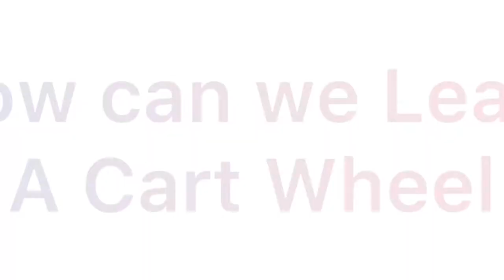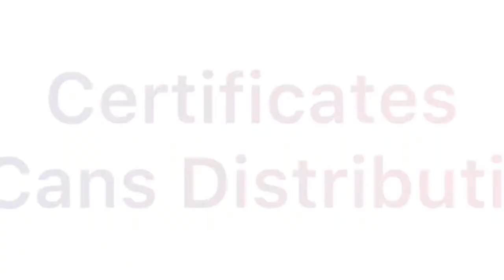Parkour and Gymnastics Workshop given to Punjab University Students | Learn Parkour basics in 1 clip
In this Playlist, I am gonna share the Physical Experience of University Students on learning Parkour in 1 day workshop.
in this youtube Channel
uploading Material will be covered these asking Topics:
1) how to learn Parkour?
2) where to Start Parkour?
3) where to start Parkour for beginners at Home?
4) How to be safe during learning parkour?
5) how much time is required to become a master in Parkour?
6) how Parkour is useful in Daily Life?
Uploading Material type:
1) 1-100 days progression videos of new students in Parkour.
2) Parkour Beginners - extreme videos tutorials.
3) Theoretical knowledge Videos on Parkour, Calisthenics, Body Building, and fitness.
4) Parkour Flow Videos.
Hope Guys like this Video & ask us your questions in the comments